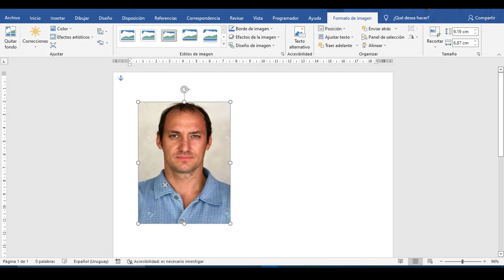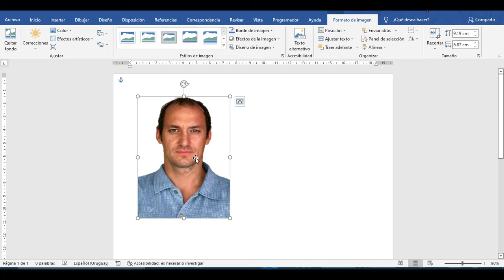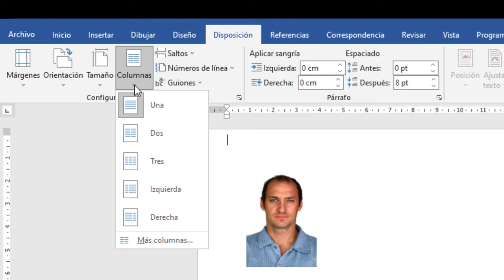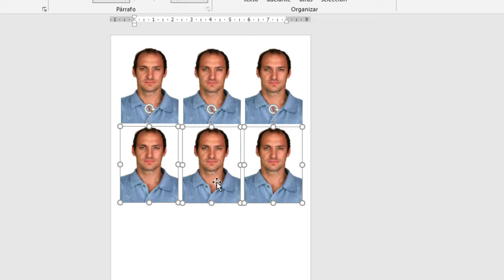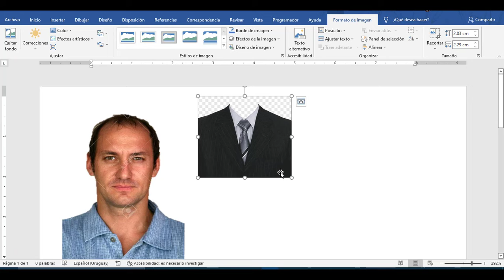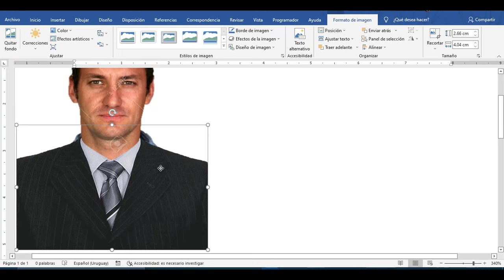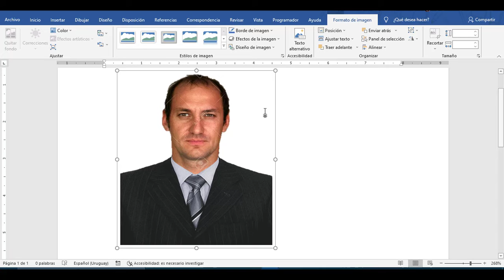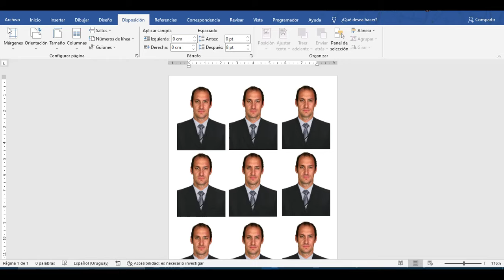Como hacer y editar una foto tamaño carnet en word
En este video tutorial, te mostraré como  hacer y editar una foto tamaño carnet en Word, una habilidad útil para la creación de documentos y formularios. Aprenderás a utilizar las herramientas de edición de imágenes de Word para ajustar y preparar una foto en el tamaño estándar de carnet, lo que te permitirá crear documentos profesionales de manera eficiente.
Si te gusto y sirvió este video puedes apoyarme con un like, comentando y compartiendo este video para seguir generando más contenido como este. ¡Hasta la próxima!